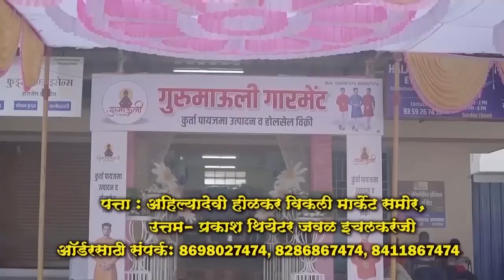आधुनिक तंत्रज्ञानाचा वस्त्रोद्योजकांनी स्विकार करावा - विरेंद्र सिंग